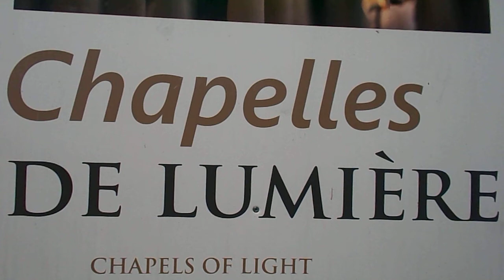DSCN9627 LOURDES Chapelles De Loumieres Kapliczka Swiatla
W kaplicy Swiatla podziwiajac palace sie swiece...!!!